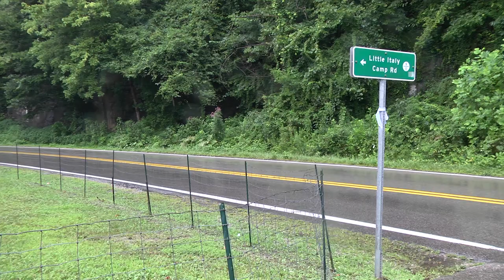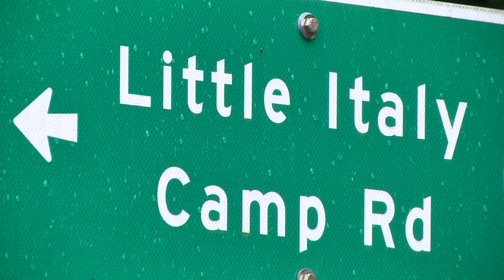Suspect turns self in, pleads not guilty to shooting Phelps coach